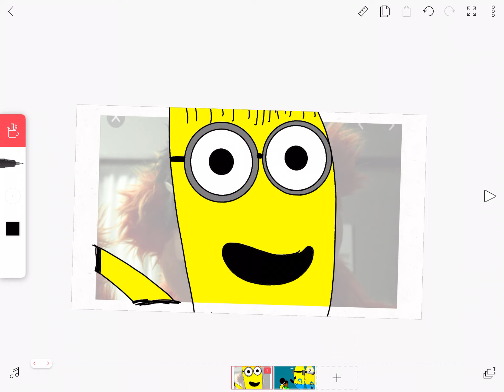Who wants this movie?